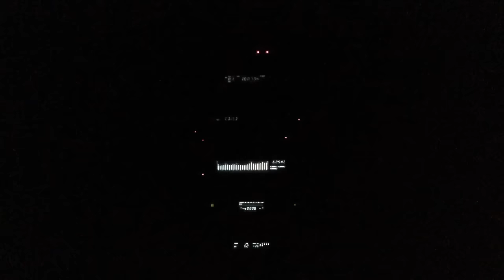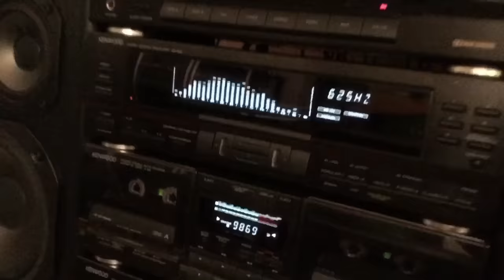Kenwood Hifi Midi Stereo System M-94 vintage home Hi-Fi stereo from 1990 in HD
Kenwood Hi Fi System M-94 from 1990. Midi Stereo system with separate components. Fully remote controlled, even the turntable.

Separate elements all remote controllable by RC-94E are:

Kenwood P-94: Fully automatic tangential turntable with direct drive
Kenwood T-94L: PLL quartz synthesizer tuner with various timer programs
Kenwood A-94: Integrated amplifier with Dolby Surround and DSP
Kenwood GE-940: 14-band graphic equalizer with spectrum analizer
Kenwood X-94: autoreverse double cassette deck with C.C.R.S.
Kenwood DP-940: 16 bit linear Compact disc player

LS-94: 3-way loudspeakers with 120 W
CS-6: center speaker 60 W
CM-5ES: rear speakers 40 W
SW-7: Super woofer (subwoofer)

Video description: My movie starts with pictures from the original Kenwood catalogue printed in september 1990 in West Germany, so the system was in the shops before Christmas 1990 I suppose.
Then I show a picture of it in natura and then it plays tuner, so after 10 seconds the action starts.
To show that the system is fully remote controllable, I quickly inserted a picture I took from the original remote control RC-94E.
The real show starts now beginning with the turntable by pushing the start button on the RC and Tesla plays a part of a song, then I switch to a tape playing SURF COWBOYS (many thanks for their express permission to play their songs), then I switch to radio program and finally I play the song 'Believe it or not' from the SURF COWBOYS original compact disc album 'New surf, same deal'.
Now I introduce the surround system and show a picture of the center, rear surround speakers and the subwoofer attached. Finally I do some zooming scenes and it ends with some sequences filmed by night to show the equalizer and the illumination of the Kenwood super woofer. I faded the music up and down to smoothen the scene cuts.

Youtube channel: The vintage hifi ambassador